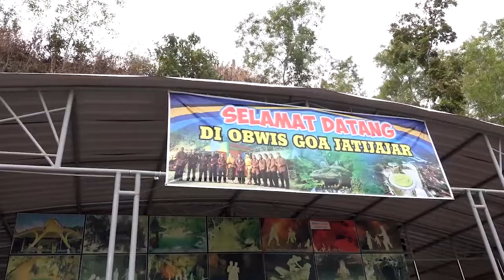KEBUMEN SEPEKAN RATIH TV 89